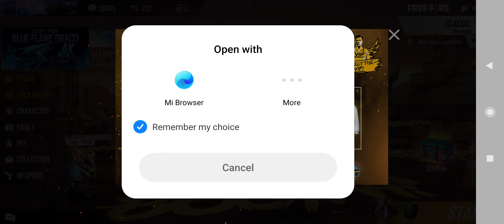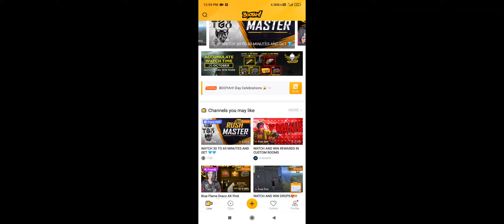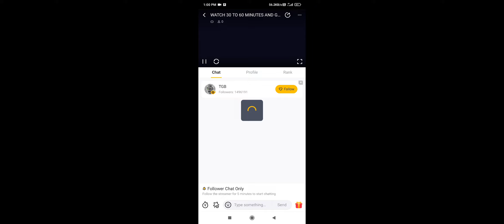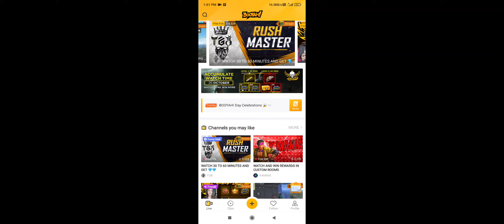TOTAL GAMING LIVE GIVEWAY EVENT|AJJU BHAI GUEST IN BOOYAH APP|WIN 10000 DIAMOND,ELITE PASS,ASUS ROG